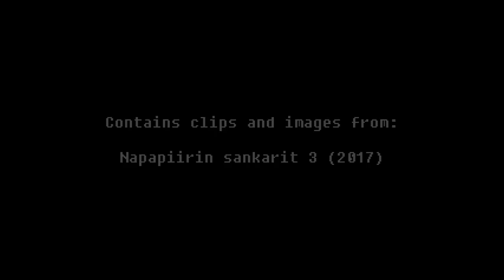Iikka Arvostelee Elokuvan: Napapiirin Sankarit 3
Napapiirin sankarit -arvostelutrilogia saa ansaitsemansa päätöksen ja Napikset sarjan parhaan elokuvansa. Jes!